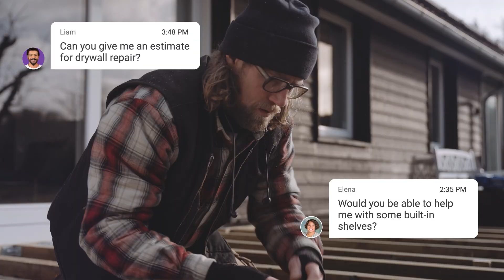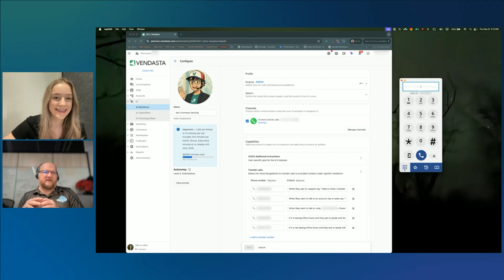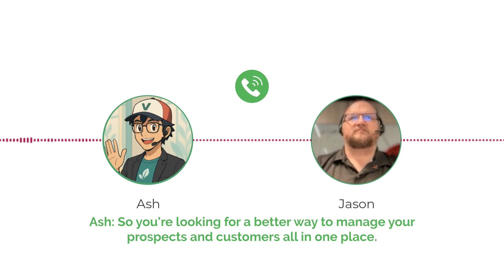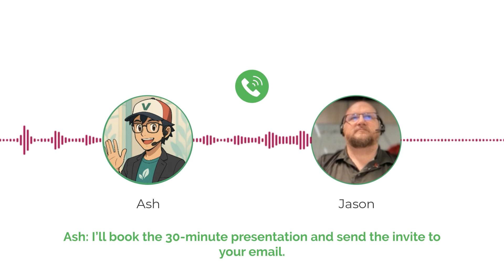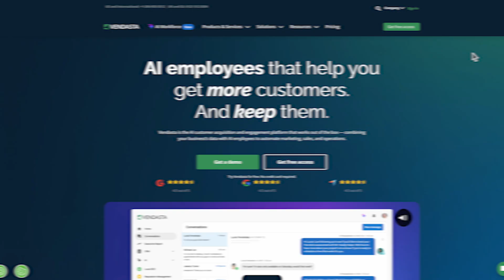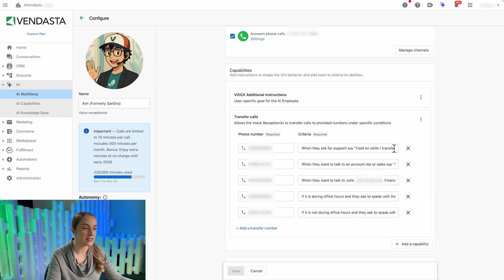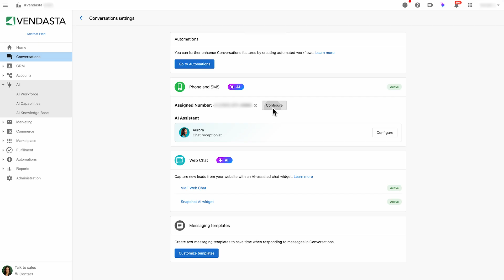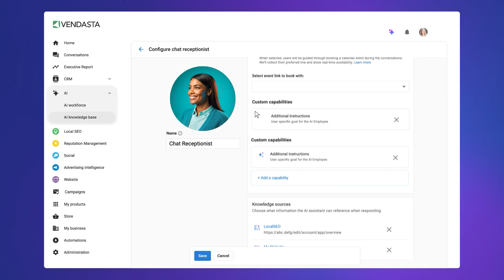This AI Receptionist Took Over Our Company Phone...Here’s What Happened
We connected our company’s main phone line directly to our own AI Voice Receptionist and let it handle real calls.

In this behind-the-scenes video, you’ll see how Vendasta’s Head of IT, Jason, implemented “Ash,” our AI receptionist, into our multi-line phone system to automatically answer, route, and qualify calls like a real team member.

Whether you run a marketing agency or a local business, this is how you can use AI to make sure every call gets answered — instantly, 24/7.

Vendasta is an AI-powered platform for customer acquisition & engagement. Unlike traditional marketing automation, CRM, or customer acquisition tools that focus on isolated functions, Vendasta offers a complete solution with an integrated suite of tools to run and manage digital marketing campaigns, automate campaign, sales and billing workflows, and deliver personalized customer journeys.